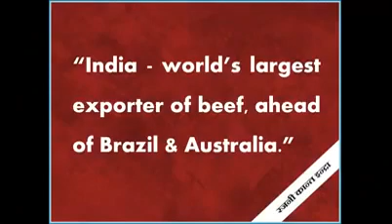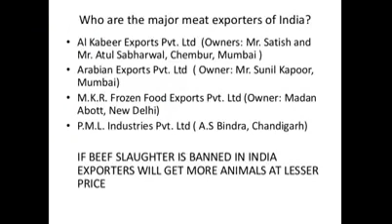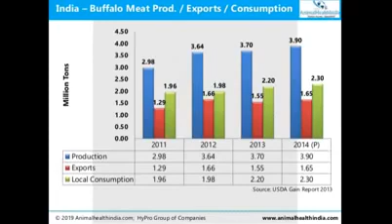Janiye Beaf Meat Export Ka Raaz | Top Hindu Meat Companies Hidden Truth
This is an Exclusive News Report based on facts and figures for those Hindus who criticize, abuse and kill Muslims for performing Sunna e Ibrahimi on Eid ul Adha. This is not against any religion, it's just a news report so that they first ask their government before spreading any religious hatred against Islam & Muslims.

Ironically many Hindu Businessmen are the largest beef suppliers of India.Following are the four largest beef exporters who are Hindus.
1) Arabian Exports Pvt.Ltd. Owner's name: Mr.Sunil Kapoor. Add: Russian Mansions, Overseas, Mumbai 400001.
2) M.K.R Frozen Food Exports Pvt. Ltd. ...
3) P.M.L Industries Pvt. Ltd.
A big Hindu Meat Exporter said "Dharm or Business dono alag cheez he" Me Hindu hu but mera Meat Ka karobar he isme kya tajjub ki baat he ye mera business he.
This is the reality which is hiding from every citizen of this country and making them fool for the sake of Politics and religion.

Or Dislike If This Was Not Good For You!

♥ Cow & Bakra Mandi Ultimate Tour With Latest Update of LOW & HIGH Price Range Cows in Bakra Eid 2017 ♥

♥ Two Big Bulls Price Comparison Update in Cow Mandi 2017 ♥

♥ Top 10 Crazy Bull Attacks in Pakistan ♥

♥ Cow Mandi 2017 Latest Update First 3 Trucks Unloading in Block 13 Bakra Eid 2017 ♥

Cow Mandi Karachi is the cattle market to Sale And Purchase Best Cow In Best Price for Eid al Adha Qurbani because it's Asia's Largest Cattle Market which is also known as:
Sohrab Goth Gai Mandi 2017
Maweshi Mandi Karachi
Gai Mandi Karachi 2017
It's Nice To See The People Love The Qurbani And Waiting To Purchase Their Cows And Bulls From Maweshi Mandi 2017 for Eid Al Adha 2017 As Soon As It's Installed Properly. But Some Of Them Have Started Purchasing Already Because Some Cattle Markets And Asia's Biggest Cattle Market That Is Known As Sohrab Goth Gai Mandi & Maweshi Mandi Karachi Has Been Organized Already & Daily Trucks Are Coming From Different Different Local Cattle Farms From Villages Of Pakistan. Many Trucks Unloading Have Done In Block 13. But You Can Check Out The Exclusive Bakra Eid Videos Playlist
In This Playlist You Can Watch Hundreds Of Videos About These Topics:
Crazy Bulls Attacks
Funny Bull Fails
Anari & Darpok Qasai
Bull Vs Man In Which Bull Hits Bike Riders, Cars And Mans
Bakra Eid Rare And Memorable Moments Videos
Big Bulls And Cows Qurbani Videos By Professional Qasai And Local Qasai